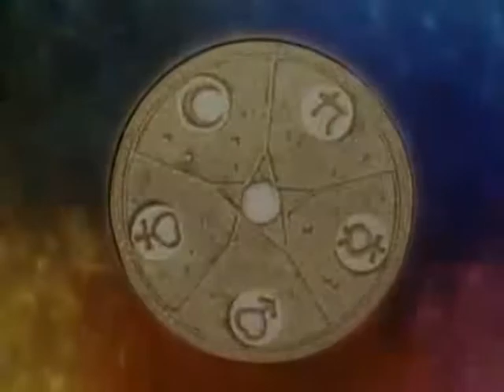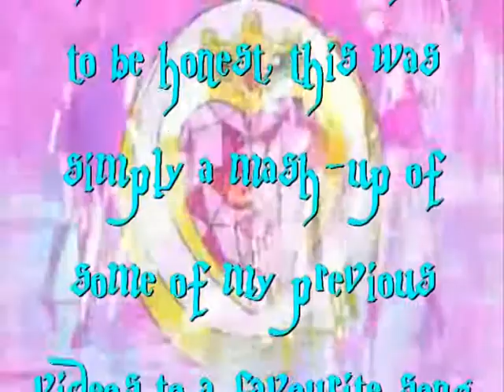~*Sailor Moon - Hedwig's Theme*~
Newest Video!

This video was a random little idea I had, you see, I can no longer make vids due to my files having been taken down when my harddrive was corrupted. So I mashed together some old vids, threw in some effects and Ta Da!

Okay, so some bits don't 'quite' fit...but I tried, and that counts...right?

~*SailorSilvanesti*~